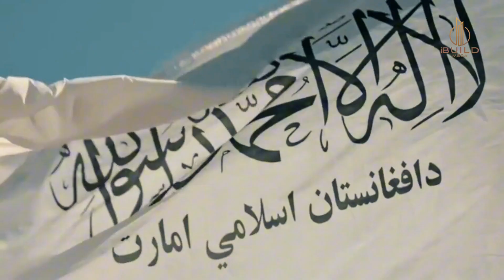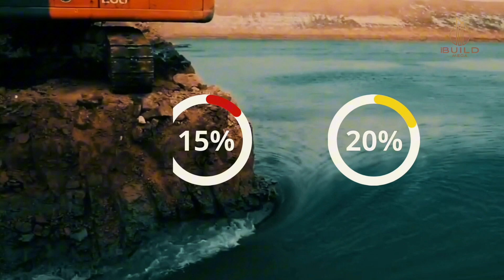The Secret of Afghanistan's Massive Artificial River Revealed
Welcome to iBuild Mega, where we take a deep dive into some of the worlds biggest and most expensive mega projects! If you want to see how these complex mega projects take shape around the world make sure to check into our channel weekly for new content!